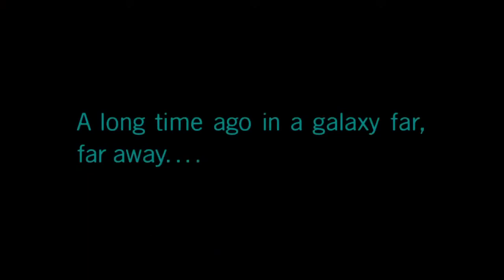Lego Star Wars: The Skywalker Saga Playthrough #4